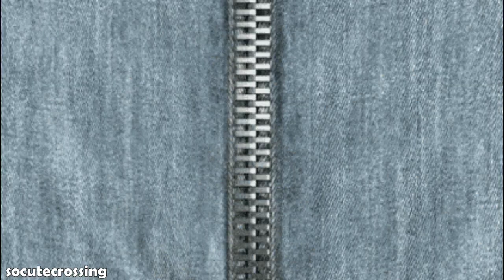Is Zipper Finally Revealing HIS TRUE IDENTITY? | Animal Crossing Bunny Day 2022 | ACNH Vacation Home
Bunny Day is almost here and you know what that means. Eggs everywhere: buried in the ground, falling from the sky, floating in the water, hiding in the trees, and somehow popping out of rocks and tree trunks. It also means that Zipper, the oversized soulless-eyed yellow bunny of nightmares, will be endlessly hopping on our islands.

But is Zipper really as bad as the internet thinks he is? I visited his vacation home and was surprised by what he said and where he lived.